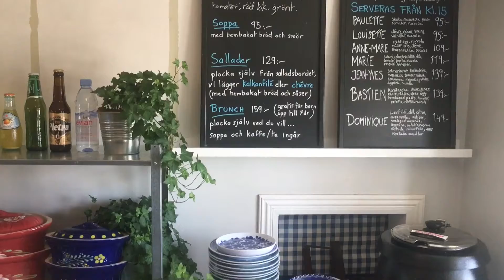No customers on a sunny day... What’s wrong? Running a coffee shop. Day 17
Analyzing the weekend at our coffee place.
It was almost full yesterday, and (almost) nobody today!
I was panicking a few years ago during a low day, but now I've learned how to deal with it.